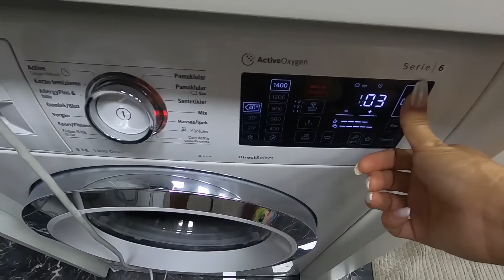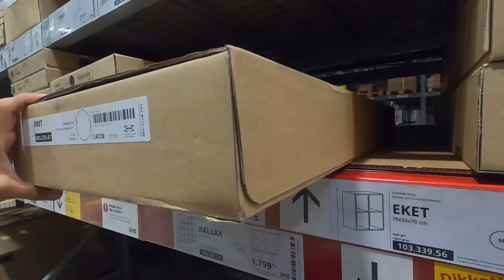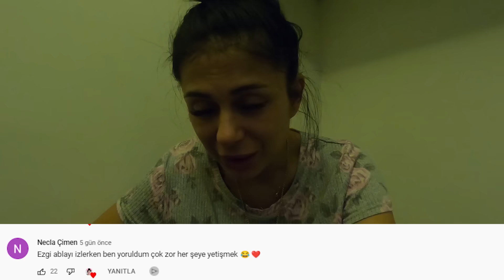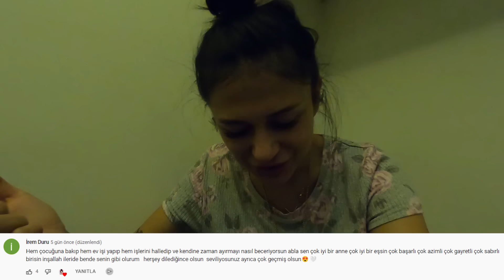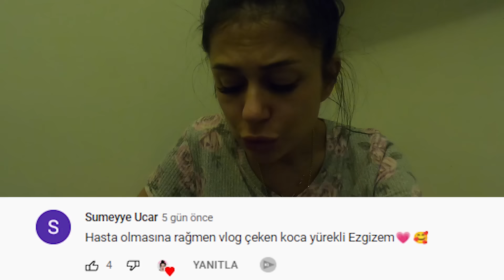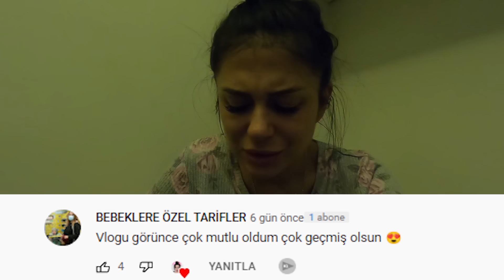1 MİLYON OLDUM | HAFTALIK VLOG (37. Bölüm)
Gelecek videolardan hemen haberdar olmak için bildirimlerimi açık tutun. Bir sonraki videom için fikirlerinizi, bu videom için görüşlerinizi aşağı yorum bırakmayı unutmayın.